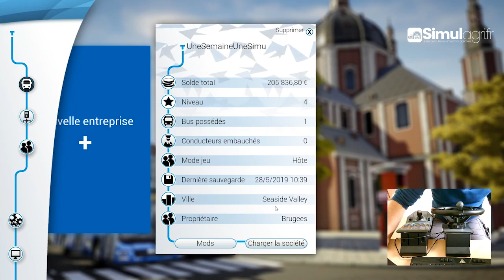Le volant Farming convient mieux à Bus Simulator !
•Le volant Saitek Precision Control Pack est sans surprise compatible Bus Simulator 18. Une fois branché, le jeu configure automatiquement une bonne quinzaine de touches ainsi que le calibrage du volant. Personnellement j'ai ajouté les clignotants pour la vidéo, mais libre à vous d'aller plus loin. Et le résultat fait plaisir, le jeu est métamorphosé grâce au boitier de commande. A tel point que ce volant que l'on baptisait "volant Farming" mériterait d'être renommé "volant Bus Simulator". Oubliez clavier, souris et autres manettes, le Precision Control Pack suffit à lui seul à couvrir l'ensemble des fonctions de base du bus, allant des phares jusqu'au monnayeur.